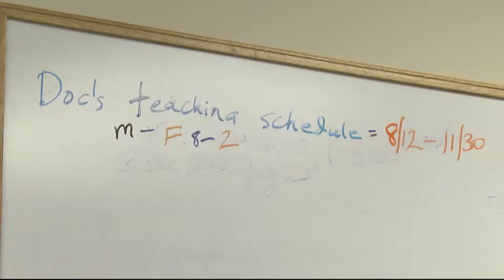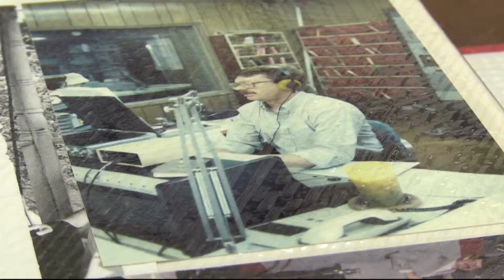Professor Kirby Profile - TROY TrojanVision News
It's not unusual for a professor to have some past professional experience in the field they teach. However as TROY TrojanVision News'  Amanda Langley shows us, there is at least one lecturer in the Hall School of Journalism who still has an active broadcasting career while teaching the subject in the classroom.